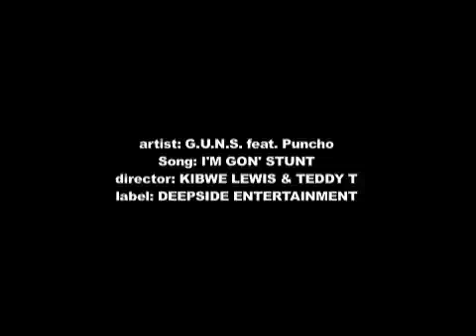I'm gon stunt- G.U.N.S. feat.Puncho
A music video from the group G.U.N.S(Young AC, J-Balla, T-Stunna, & P-Bo Florida) from Deepside Entertainment. This video was shot, edited and directed by Kibwe Lewis alongside Teddy T. This video was actually done in 2 days and has alot of cameos from hood legends from Ft. Lauderdale.